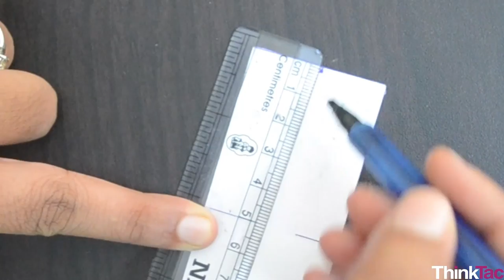Seed Dispersal Models | ThinkTac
. Seed dispersal is the movement or the transport of seeds from one place to another by the vector (animal, wind, water). Some of the pattern and modes of seed dispersal is accounted  in this TACtivity.